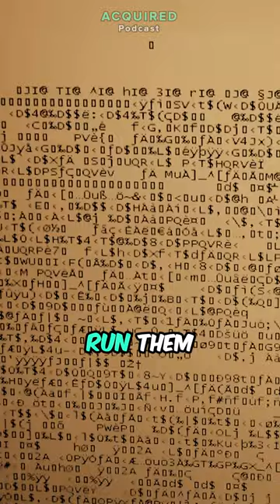Silicon chips: the early days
Acquired Podcast Episode: Adapting Episode 3: Intel